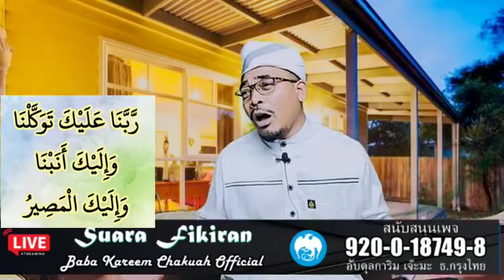บาบอการีมจะกว๊ะล่าสุด ไลน์สดที่บ้าน บรรยายศาสนา มูซากาเราะ ยามค่ำคืน ตอบคำถามทุกคอมเมนท์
ช่วยกันเผยแผ่ศาสนาความรู้อิสลาม
•อะหฺลุสซุนนะฮ์ วัลญามะอะฮฺ•
เพื่อไม่พลาดคลิปใหม่ๆทุกวัน

(บาบอมัง บือแนราเมาะห์)(บาบอซู ปูลากาป๊ะ)(บาบอดิง มะยูง)(บาบอโซ๊ะ บางปอ)(บาบอการีม จะกว๊ะ)(บาบอลี ลูโบะดีแย)(อุสตะ บูเดาะ)(บาบอบาซิ กาตอง)(บาบอมะ ตาเซะ)(ดร.อับดุลเลาะห์ อาบูบากา)(บาบอนัน ยะรัง)(บาบอแอ สปันญัง)(เมาลานากัดดาฟี)(บาบอยี พงยาวี)(อามาลันบาบอมัง)(บาบออันนุร)(อุสตะ อาลี เด็ง)(บาบอลี สะกำ)(ตอบคำถาม)(บรรยายธรรมศาสนา)(ทุกปัญหาอิสลามมีคำตอบ) FC ULAMAs